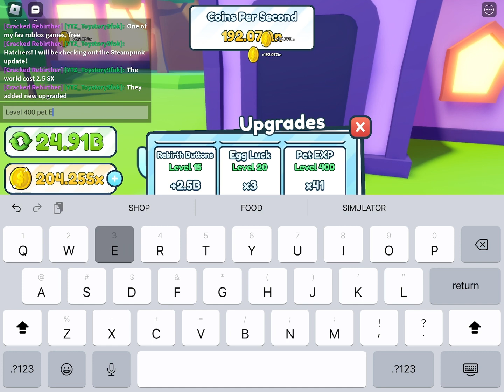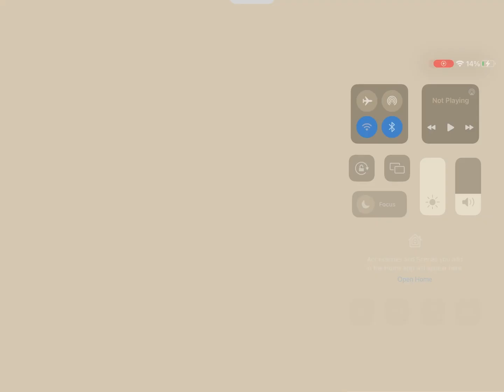BRAND NEW STEAMPUNK UPDATE In Roblox Free Hatchers!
MY First Roblox Video!